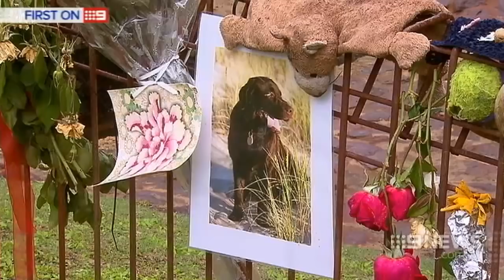Drain Shock | 9 News Perth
Water Corp has taken action after a family dog was swept down a storm water drain.

The pet Labrador was washed away during heavy rain and never found - locals say it could have been a child.